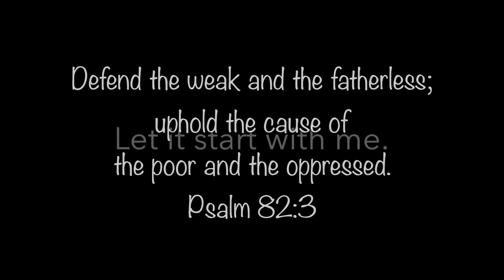Father's House Guatemala Missions Trip August 2017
17 people from Father's House in Bend, Oregon, took a trip to Casa Shalom in Guatemala to help remodel buildings and be Christ's hand extended to orphans and those that care for them.